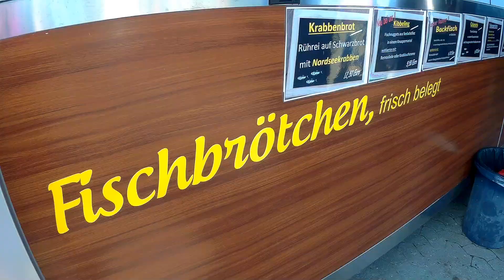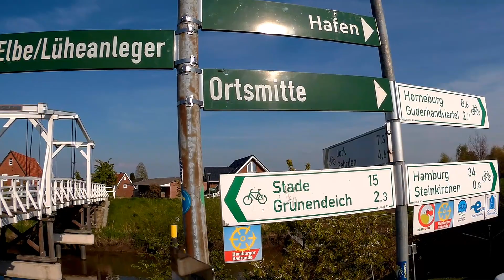Obstblüte im Alten Land - Apple blossom season 2017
Mit dem Fahrrad zur Apfelblüte im Alten Land

Apple blossom season  - Altes Land ("Old Country") near Hamburg, Germany